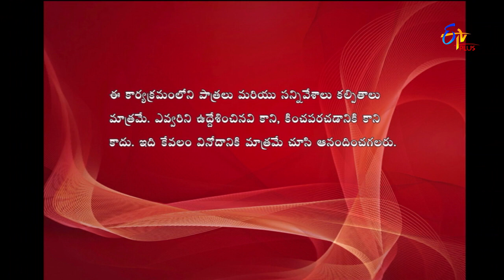Express Raja | Funny Bite 1 | 1st June 2018 | ETV Plus